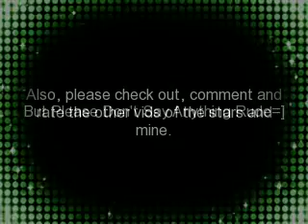Too Good To Be True (JB love story) Ch.40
Gabby ran. She didn't dare stop or turn back. She knew that if she did, she wouldnt be able to walk away anymore, and shed ruin it for Maddy and Nick again.
Maybe it was because she was crying. Maybe it was because she was looking downward when she was running. But when she knew shed ran far enough from Nick and stopped, she realized she must have took the wrong turn at some point, because she wasnt anywhere near where she meant to go -- the cottage. Instead, she was standing in a grove of tall palm trees. She didn't think it really mattered where she was as long as she was away from Nick, but this was a little scary -- it was dark because of so many trees, the only sound she could hear was a few birds chirping, and no matter which way she turned it was all trees.
She'd completely forgotten about Nick in those few seconds. She slowly looked around. She looked left, she looked right, she looked behind, she looked ahead, she looked up, and she looked down. Still she had no idea which way she was supposed to go. She even forgot which way she came from. But she couldn't just stand there forever, so she decided to just walk straight forward. She jerked at every rustle of a bush, and jumped at every sound of a bird. After walking for quite a while, she saw the end of the grove. She ran, pushing past the tall plants, not daring to stop.
When she burst out from between the trees, she saw a totally different view from what she saw a few seconds ago in the grove. It was a beautiful small beach closed in by cliffs, which were just about twice Gabbys size from the water surface. The water was so clear that she could see the bottom, as well as little fish swimming in it. The sand at her feet was soft as snow, except it was nice and warm from the sun.
"Wow..." She heard herself saying.
She walked a little forward so her feet were ankle-deep in the tepid water. She looked back at the woods she came from, wondering how she was going to get back...  she had no idea which way was which in there. When she looked back in front of her, she noticed a small hole in the cliff ahead, and wondered what was beyond it. She took the t-shirt and pants she wore over her swim suit off, and threw them on the dry sand. She kicked off her sandals, and slowly walked into the water, being careful not to step on fish that swam at the bottom. After she got deep enough in the water, she lift her feet off the ground and started to breaststroke her way to the hole in the cliff. Water swished in and out of the hole, which Gabby noticed, was quite big enough for her to swim through. She poked her head out first, and held on to the outside of the hole so she could push herself through.
After getting through the hole, she kicked under the water to keep herself floating, so she could looked around. All she saw was the open sea. She swam a little around the wall of cliffs, and there was the island; there was the grove shed came through, the cottages, the beach... and Nick. It felt like she'd been running for more than half an hour -- and she probably was -- but from where Nick was to where Gabby was didn't seem like 30 minutes of running. That meant Gabby was probably going in circles in the woods. She slapped her forehead, feeling a little bit stupid. Then she looked back at Nick. He was just standing there, not seeming to have moved from when Gabby last saw him about half an hour ago. He was facing the ocean, just staring blankly ahead. Gabby remembered what Nick had said on the boat on their way here -- "Nothing beautiful lasts forever". It was true. Tears started welling up in Gabby's eyes again. She dunked her head in the water to wash them away, and went back through the hole before Nick could spot her.
When she went back inside her new found Secret Beach, she saw Frankie standing there on the sand.
"Frankie!" Gabby called as she swam back to shore. "What are you doing here?"
"I was just getting my swim suit from my cottage, and when I came out, I saw you run by and... you were crying," Frankie said slowly, looking at his feet. "And I followed you here... I was worried."
Gabby smiled. "Thats so sweet," she said, as she walked up the sand and stood next to Frankie.
Frankie smiled back. "It's nice to see you smiling,"
Gabby blushed. "Come on," she said, taking Frankies hand, "Check this out, you can see little fish swimming here!"

*I know it's a weird way to end but forgive meh! xP*